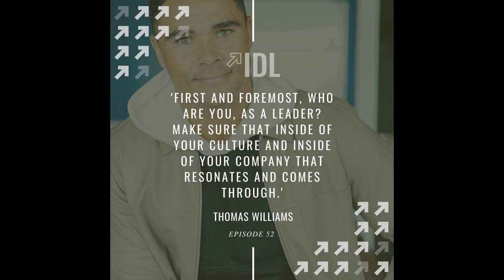Authenticity: Lead Through Principle with Thomas Williams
Do you have a firm grip on you who are as a person and a leader? Are you embodying your principles so that it permeates your leadership? Why must authenticity and honesty be centered in work environments?

In this podcast episode, Tyler speaks with Thomas Williams, a former NFL linebacker. Thomas and Tyler were introduced by Jordan Montgomery (a former IDL guest), and as is the case with people who share passions, they have an intuitive connection. Thomas and Tyler had the opportunity of hosting a virtual leadership conference together, and following the positive feedback they got about the event, they decided to discuss the conference in a podcast - this podcast.

IN THIS EPISODE WE DISCUSS:
      As a leader, who are you? - 13:18

      Authenticity and environment - 21:25

      The 5 R’s of mindset - 24:44

      The 4 C’s - 31:25

      The 4 I’s - 40:00

      The 3 H’s - 53:40